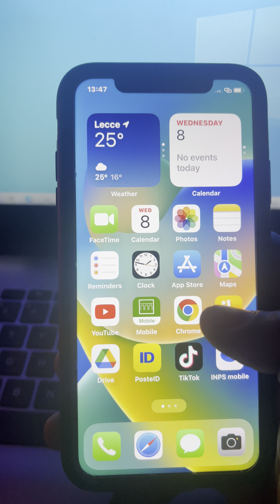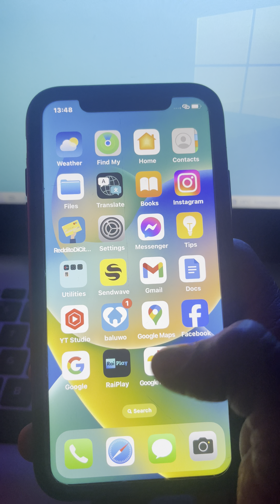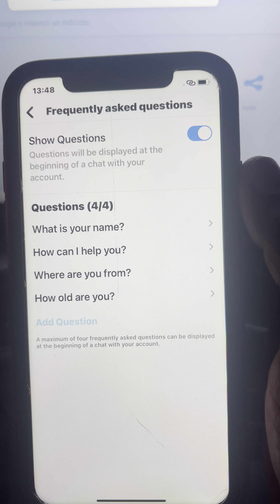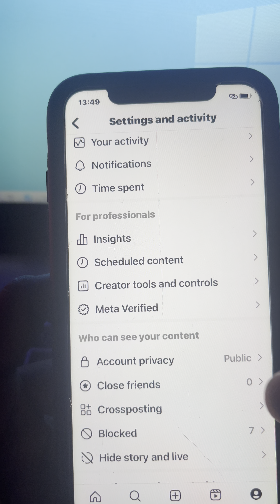Instagram Features Turn on Frequently Asked Questions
Open your instagram App click the 3 lines on the top right corner.
Look for creator tools and controls and click it, then you will see Frequently Asked Questions and turn it on.

If you find this video useful please don’t forget to….